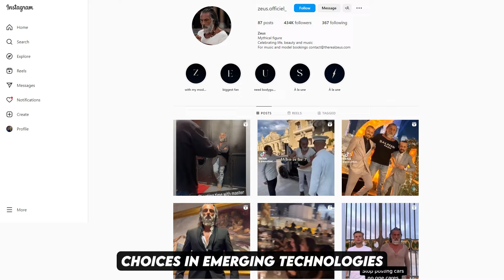Zeus Unveiled: Innovator, Billionaire, Philanthropist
Join us as we delve into the extraordinary life of Zeus, a tech mogul whose innovations have dramatically reshaped our world. From his humble beginnings in a Greek village to becoming a global powerhouse, discover how his dedication to technology and strategic investments made him a billionaire.

Zeus’s journey began in a small village, where his passion for science and math led to scholarships at prestigious schools, culminating in a transformative education at Harvard Business School. This foundation paved the way for ZTech, a company that began in a garage and grew into a tech giant under his visionary leadership.

At just 22, Zeus founded ZTech, initially focusing on software that enhanced small business productivity. His early projects set the stage for groundbreaking developments in AI, blockchain, and renewable energies, making ZTech a key player on the global stage.

By 30, Zeus’s sharp investment acumen made him one of the world's youngest billionaires. His investment portfolio included not just tech but also real estate and venture capital, showcasing his diverse business strategies and foresight.

Central to Zeus’s success is his business philosophy, which marries innovation with sustainable and ethical practices. He believes in creating societal value, which is evident in ZTech’s operations and his leadership style.

Despite his public success, Zeus keeps his personal life private. He enjoys classical art and sailing, staying connected to his Greek roots. A family man, Zeus lives a modest lifestyle compared to his peers, focusing on experiences and personal growth rather than opulence.

Zeus is also a dedicated philanthropist. His Zephyr Initiative supports global education and environmental sustainability, contributing significantly to public health and disaster relief.

However, Zeus's journey includes challenges—from legal battles to personal controversies. But his vision for the future is clear: pushing ZTech towards new technological frontiers and expanding his philanthropic efforts.

Watch our video to explore how Zeus’s blend of innovation, strategy, and philanthropy crafted his legacy.

✅ Want to earn money from starting your own youtube channel like i did? Below course is the absolute best out there to get started

✅ Want to create your own luxury brand on social media? Below you find a link to luxury lifestyles videos, ready for you to make the next viral video!